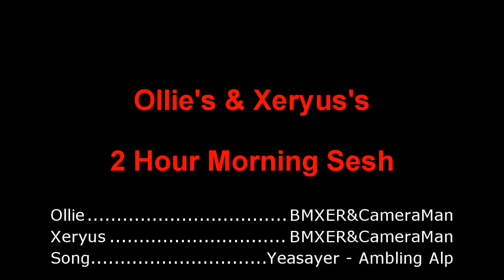Ollie's&Xeryus's 2 Hour Morning Session!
Xeryus - On The Blue Bike
Ollie - On The Black Bike
This is our 2 hour morning sesh where i had to sneek out the house and back in again! 15/04/2011 (04/15/2011 For those Americans)
Editing by Ollie, Hope you Enjoyed it!